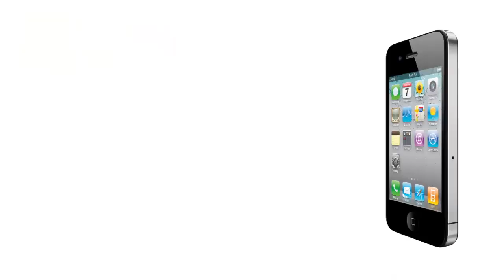Blackhawks legend Jeremy Roenick shares favorite hockey movies in Ryan's 2 Minute Warning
How many stitches did Chicago Blackhawks legend Jeremy Roenick get over the course of his career? What's the weirdest superstition he knows of in the NHL? All that and more in Ryan's 2 Minute Warning.